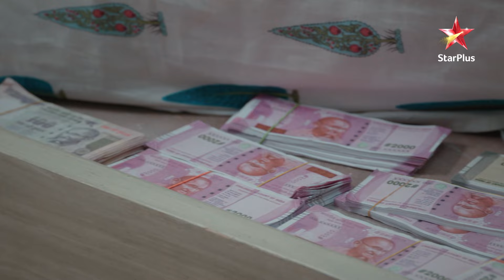Rani ne छुपाये paise kaha hone?| Ek Bhram - Sarvagun Sampanna